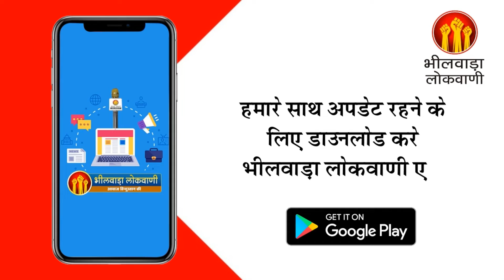नहीं रहे बॉलीवुड अभिनेता ऋषि कपूर, 67 साल की उम्र में मुंबई में निधन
ऋषि कपूर एक भारतीय फ़िल्म अभिनेता, फ़िल्म निर्माता और निर्देशक थे। वह एक बाल कलाकार के रूप मे काम कर चुके है। उन्हें बॉबी के लिए 1974 में सर्वश्रेष्ठ अभिनेता के लिए फ़िल्मफ़ेयर पुरस्कार और साथ ही 2008 में फ़िल्मफेयर लाइफटाइम अचीवमेंट पुरस्कार सहित अन्य पुरस्कारों से सम्मानित किया जा चूका है। उन्होंने उनकी पहली फ़िल्म में शानदार भूमिका के लिए 1971 में राष्ट्रीय फ़िल्म पुरस्कार प्राप्त किया।